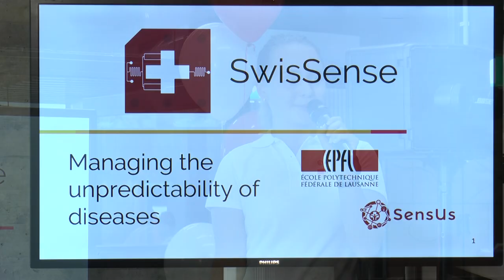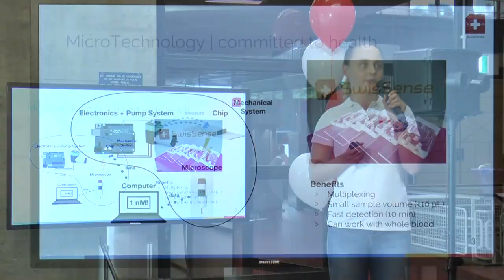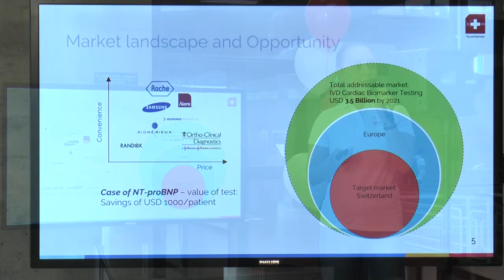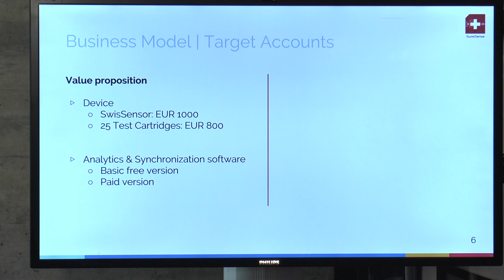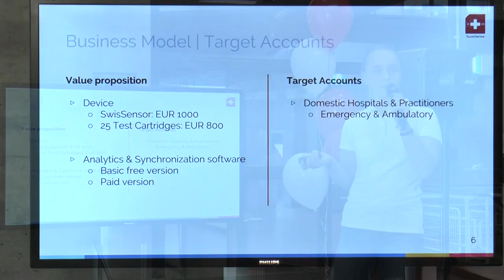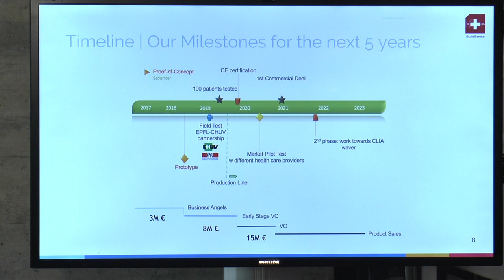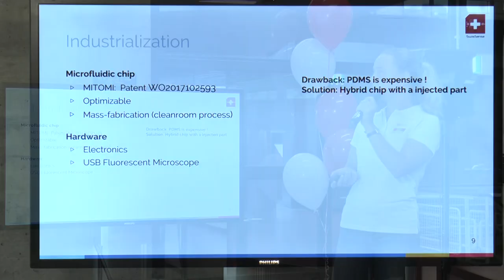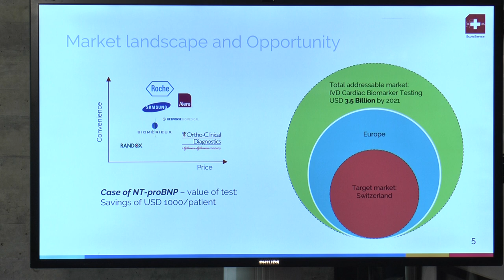04 Translational Pitch Switzerland Swissense